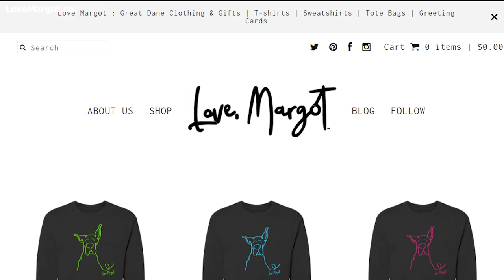How to get started with Raw Food Diet?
Managing a Raw Food Diet for your Great Dane could be more difficult than you'd have thought. This video will cover topics from the simplicity of commercial raw foods to the complexities of DIY diets, and learning how to transform your Dane's health, with one meal at a time.